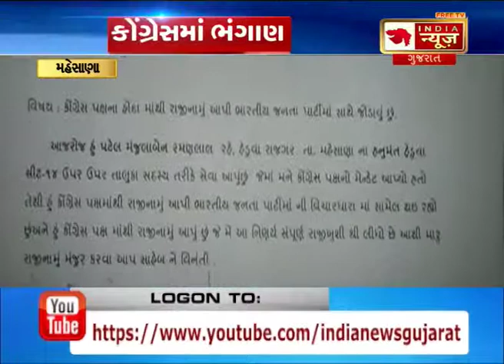Mehsana : Three members of Congress of taluka panchayat joined BJP